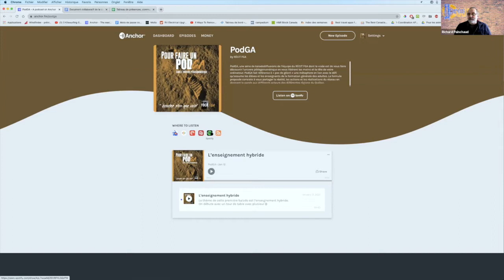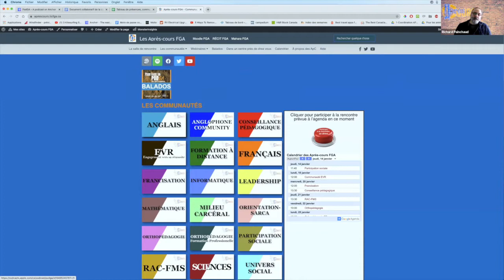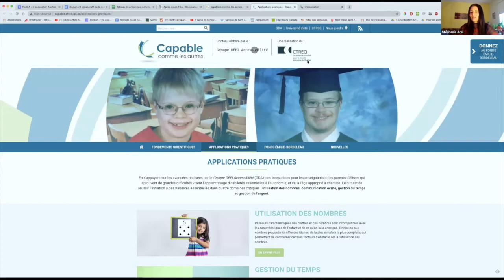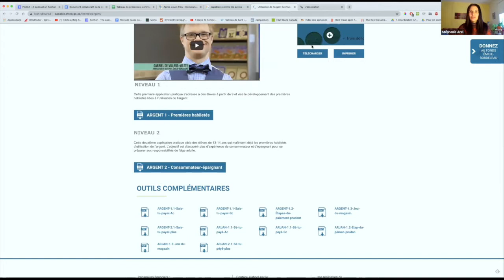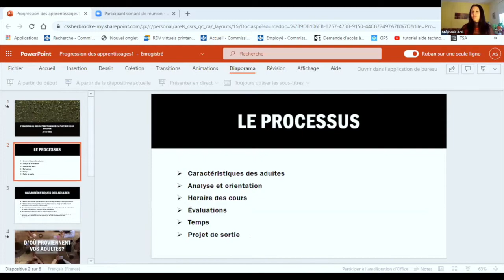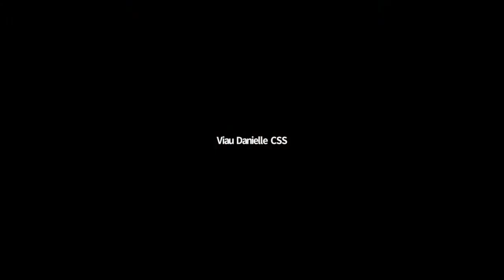Communauté participation sociale, 14 janvier 2021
Rencontre de la communauté participation sociale qui s'est tenue le 14 janvier 2021 dans le cadre des Après-cours FGA.
Sommaire
0:00  Introduction
0:09 Mot de bienvenue
2:15 Baladodiffusion sur l'apprentissage hybride par le RÉCIT FGA
4:30 Avis de recherche pour des ressources sur les habiletés parentales
5:41 Site Capable comme les autres

8:00 La progression des apprentissages
9:00 Le processus
10:17 Caractéristiques des adultes
14:16 Analyse et orientation
25:58 Horaire des cours
30:33 Temps

45:34 En conclusion, sujets des prochaines rencontres
Cette rencontre s'est déroulée le 14 janvier 2021 et a été animée par Stéphanie Arel, conseillère pédagogique en ISP et FIS au Centre de services scolaire de la Région-de-Sherbrooke ainsi que Jean-Simon Gardner, conseiller au service régional du RÉCIT FGA de la Capitale-Nationale.